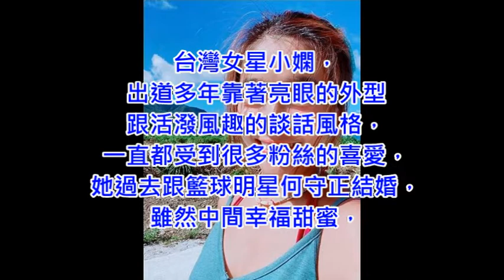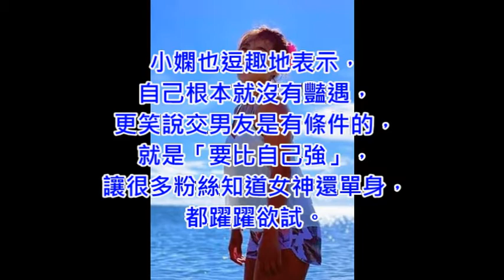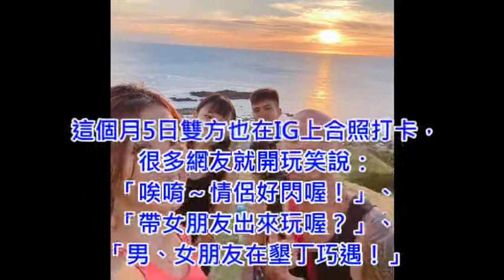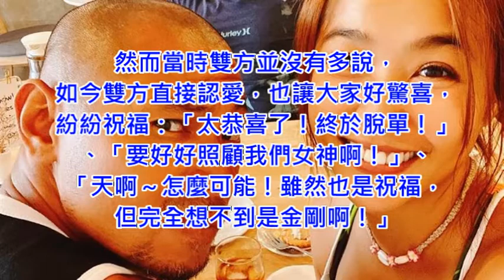終於談新戀情！小嫻離婚3年「羞認男方小1歲」：願再勇敢一次 甜喊「是真心對我好」經紀人證實了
本頻道以娛樂新聞為主，讓喜歡娛樂新聞的朋友們!透過本頻道語音製作，網友們用聽的就可知道演藝界上的新鮮事，看完影片後覺得本頻道還不錯，請按螢幕上的訂閱我，您的一份支持就是給本頻道製作更好的影片動力，感恩。